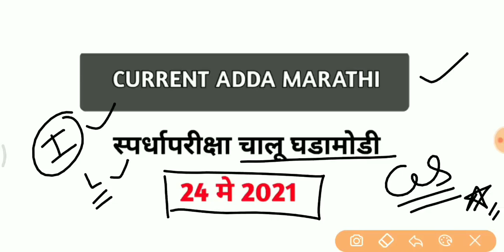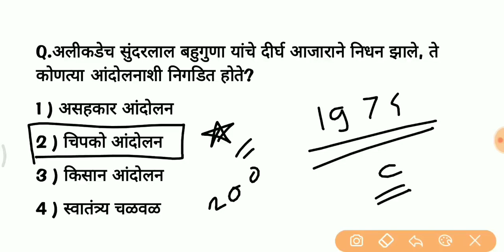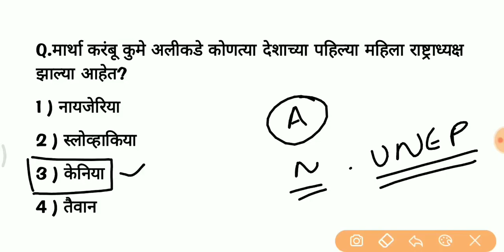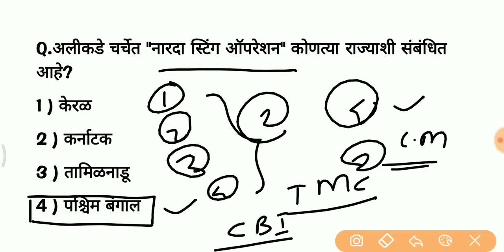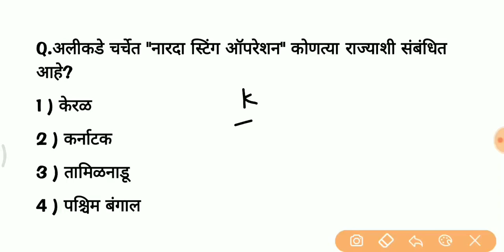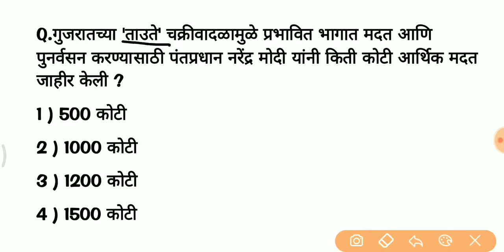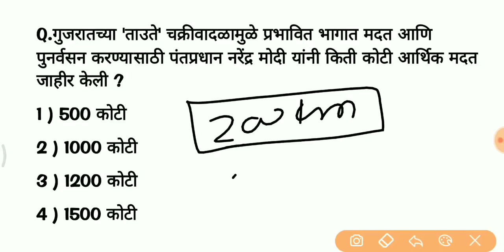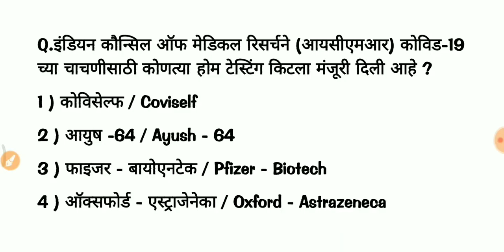24th May 2021 || Current Affairs In Marathi || चालू घडामोडी २०२१ || By Priyanka Chougule Madam.